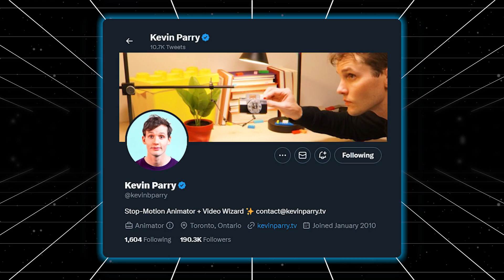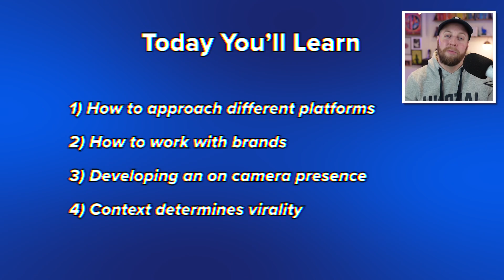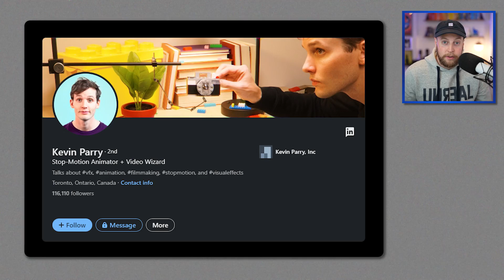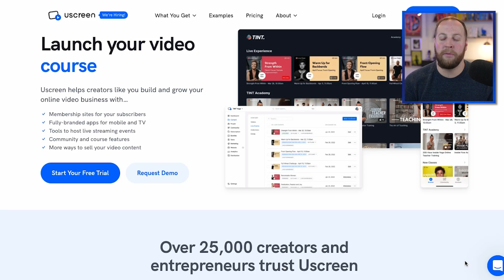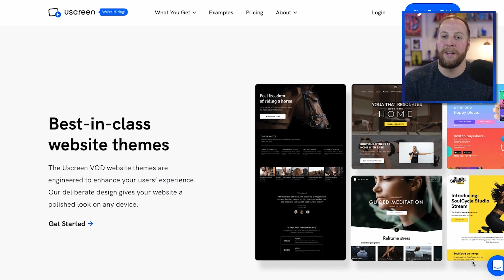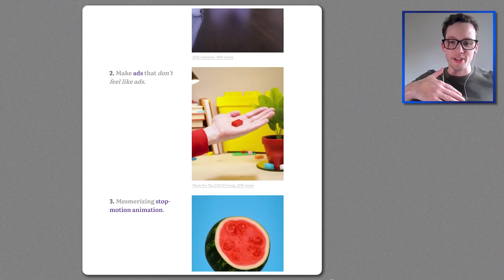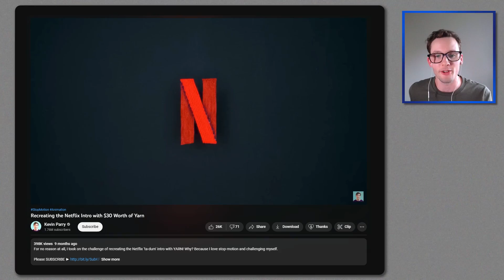Meet the Animator Who Solved Going Viral (Kevin Parry)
Kevin Parry is a stop-motion animator and video wizard who creates fun animation and mind-bending illusions.

Kevin has a knack for going viral – and, as a result, he's built a massive following on just about every social media platform. He has nearly 2M subscribers on YouTube, 1.3M followers on Instagram, 2.3M followers on Tikok, 200K followers on Twitter, and Kevin even has more than 100K followers on LinkedIn.

In this episode, you’ll learn:

• How Kevin approaches different social media platforms
• How he works with brands as a one-man studio
• How he developed an on-camera presence
• Why CONTEXT determines whether or not your content may go viral

TIMESTAMPS
00:00 - Going Viral Isn’t Luck
01:26 - Intro
01:43 - Importance of Patience
06:31 - Stop Motion Films Take A LONG Time
08:57 - Transitioning To Social Media Full Time
11:15 - LinkedIn Is Underrated For Creators
13:16 - How Kevin’s Strategy Evolved Over The Years
15:34 - Try Out Uscreen!
17:17 - How Kevin Works With Brands
19:06 - Being A One Man Studio By Design
22:56 - Managing Capacity As A Creator
26:00 - Balancing Commercial Vs Personal Work
28:51 - How To Approach Different Social Media Platforms
30:15 - You Can’t Do The Same Content Forever
32:12 - Sign Up For Creator Science!
32:56 - Developing On Camera Presence
34:31 - Lessons From Working On Feature Films
36:30 - You Don’t Have To Build A Community To Be Successful
37:58 - Kevin’s Stop Motion Course
39:42 - Masterclass On Shareable Content
45:26 - What Is Kevin Struggling With?
46:07 - OUTRO

Creative Elements is part of the HubSpot Podcast Network.